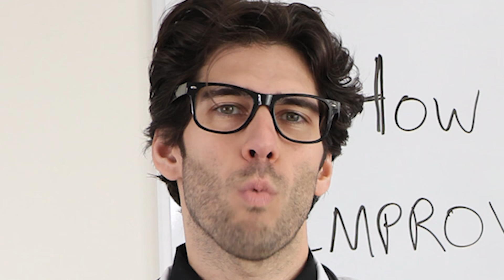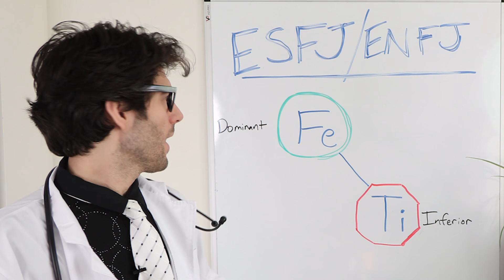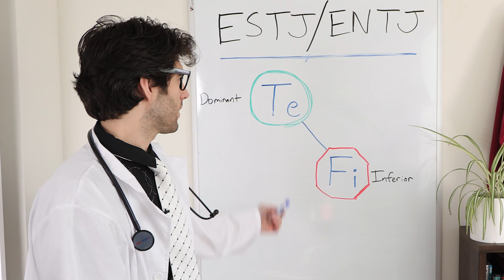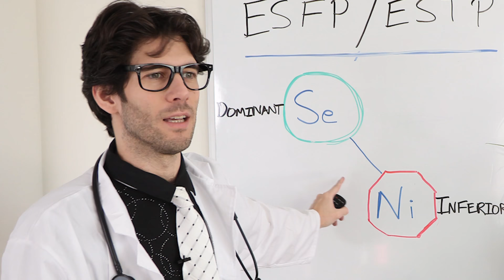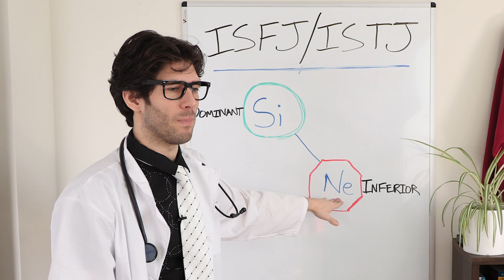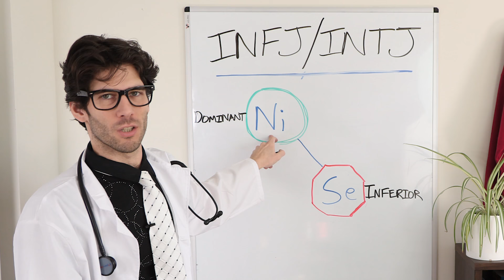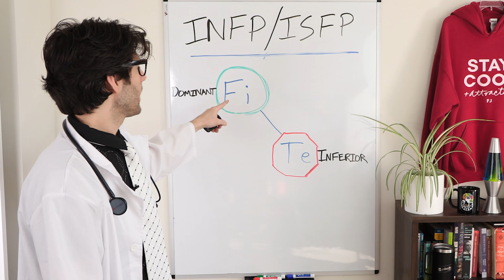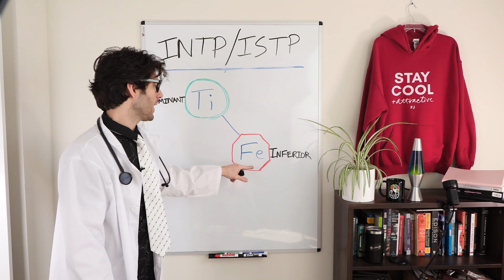How the 16 Personalities Sabotage Themselves (and How to Stop!)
How do each of the 16 Myers-Briggs Personalities sabotage themselves due to their inferior cognitive function? And how can they improve?

0:00 Intro
1:38 ESFJ and ENFJ
2:54 ESTJ and ENTJ
4:41 ESFP and ESTP
6:16 ENFP and ENTP
8:04 ISFJ and ISTJ
10:03 INFJ and INTJ
12:40 INFP and ISFP
14:25 ISTP and INTP

Gear and Background Music I Use 📷
Camera: Canon XA-50